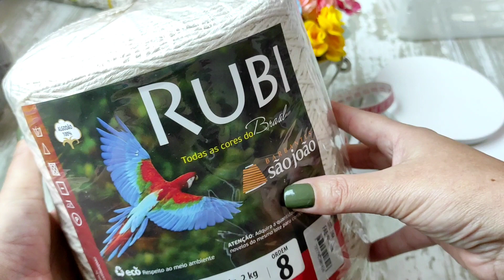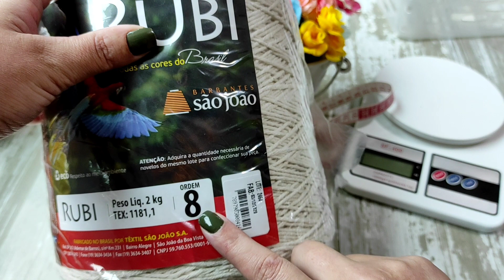PASSADEIRA EM CROCHÊ (DETALHES, TAMANHO, VALOR)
TODAS AS INFORMAÇÕES DE PESO TAMANHO E DICAS DE QUANTO VOCÊ PODE VENDER O JOGO COMPLETO VOCÊ VAI TER NESTE VÍDEO. COMO AUMENTAR E ONDE VOCÊ ENCONTRA O MATERIAL QUE EU UTILIZO .
SE QUEREM O PASSO A PASSO DEIXEM NOS COMENTÁRIOS.

ESSES TAPETES OVAIS PRÁTICOS SÃO SUCESSO DE VENDAS ... LINDOS, FÁCEIS E LUCRATIVOS ! VOCÊ ESTAVA PROCURANDO MODELOS LINDOS? ESTA NO LUGAR CERTO!
ME CONTA QUAL DOS DOIS VOCÊ MAIS GOSTOU?

Um TAPETE QUE É SUCESSO DE VENDAS AQUI NA MINHA REGIÃO.
Todas as informações de tamanho,material e dificuldades no vídeo.

APOIO :
 Vera Cruz Aviamentos

R. Conselheiro Mafra, 550 - Centro, Florianópolis - SC, 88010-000